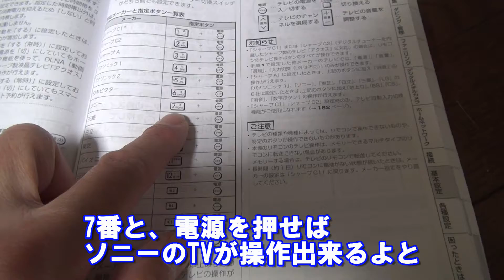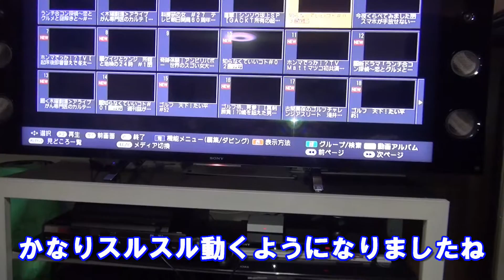【基板水洗い】リモコンの修理は基板丸ごと水洗いしよう！【勿論直ります！】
今回は効きの悪くなったリモコンの修理です！
動画撮影込み修理時間１時間程度でしょうか？
基板は水洗い、汚れが酷いなら中性洗剤で丸洗いしましょう！

今回は修理したリモコンを差し上げます
YouTubeチャンネルで公開しているTwitterアカウントにDMを下さい
リモコンを何故欲しいかも書いて頂けると参考になります
送料は当方負担します
配送はレターパックで行います
修理したリモコンはシャープ製なのでシャープ製HDDレコーダー使用の方に限らせていただきます

リモコン品番：GB131PA

ken使用HDDレコーダー一覧
★メイン
　シャープ：BT-T1650
★サブ
　ソニー：BDZ-ZW1000
★その他
　三菱電機：DVR-BZ340
　東芝：RD-304K